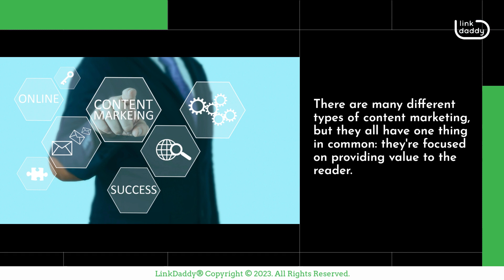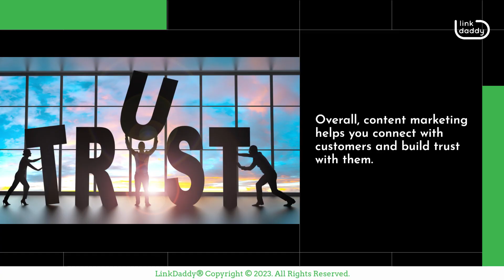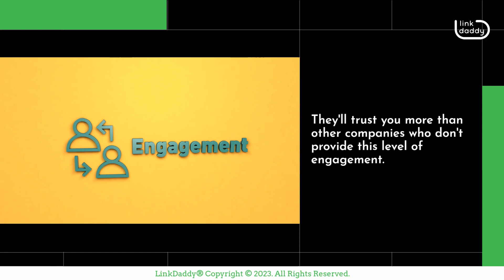Why Businesses Should Engage in Content Marketing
Chapters
00:04 What is Content Marketing?
01:05 How Content Marketing Works
01:46 How Businesses Benefit from Content Marketing

Content marketing is a way of marketing your business that involves creating and sharing valuable, relevant content with your target audience. The goal is to attract new customers and keep existing ones.

Content marketing is both an art and a science. It requires you to be able to create high-quality content that will appeal to your audience, but it also requires you to know how your audience engages with content so that you can match their expectations.

There are many different types of content marketing, but they all have one thing in common: they're focused on providing value to the reader. Whether it's an article or a video or an infographic, the point is always to help people do something better for themselves or for their business.

You've probably seen great examples of content marketing before: maybe you have a favorite blog that offers helpful tips on how to do something or another website where you learn something new every time you visit it. That's content marketing at its finest!

With that, here's a look at how content marketing works: You come up with a topic for your piece of content. It should relate to one of your products or services in some way, but don't worry if it's not obvious at first glance.

Then, you write something that covers all the key points in detail. You can use what you've learned from the research you did when coming up with the topic, as well as anything else relevant to that particular piece of content.

Next, publish it on your website or social media page where people will see it and hopefully share it. This’ll help get more exposure for both you and whatever product or service is being covered in that particular piece of content.

Overall, content marketing helps you connect with customers and build trust with them. When they're engaged with the content that you're sharing, they'll start to see you as an authority in your industry. They'll trust you more than other companies who don't provide this level of engagement.

Plus, when you create great content, people will share it with their friends! This means that not only will people click on your content because they want to learn about it, but they'll also share it because they're proud of what they've learned from it!

With content marketing, you’re bound to attract new customers and keep your existing ones!
now to learn about the best ways to do content marketing!